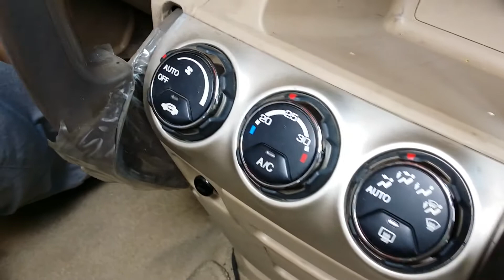Auto Motive interior Clean and Vacuuming Simultaneously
Now matter it is chocolate or jam or coffee , tea, we can have it washing rite away!